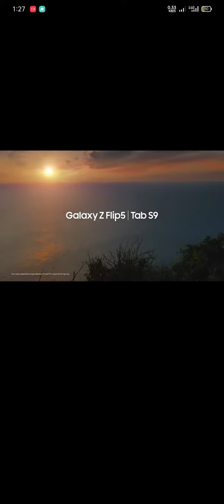my talking Hunk funny gameplay part 2 😝😜😂🤣😂